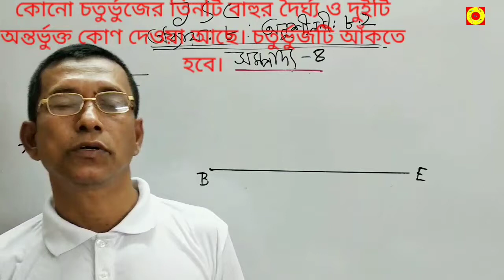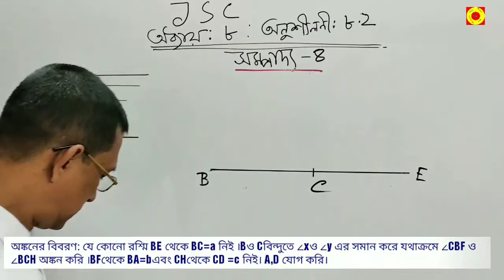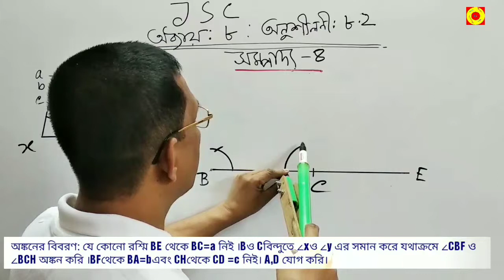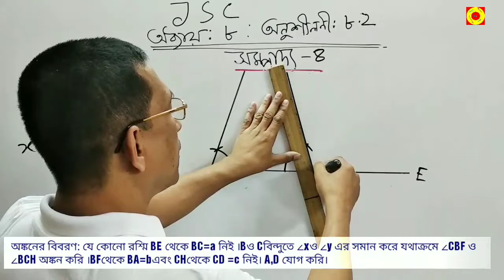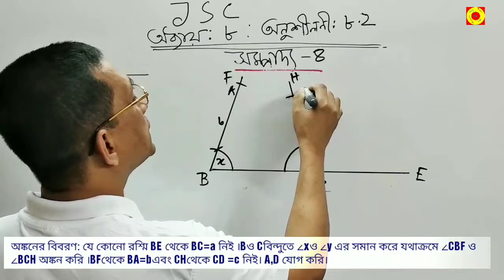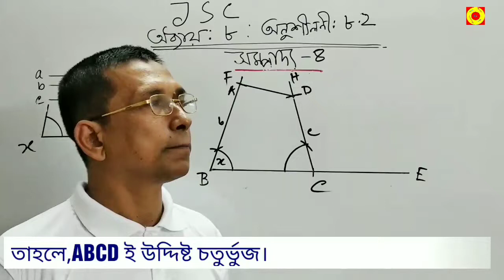কোনো চতুর্ভুজের তিনটি বাহুর দৈর্ঘ্য এবংদুইটি অন্তর্ভুক্ত কোণ দেওয়া আছে।চতুর্ভুজটি আঁক।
class Eight, Math ch-8.2 সম্পাদ্য।।৪